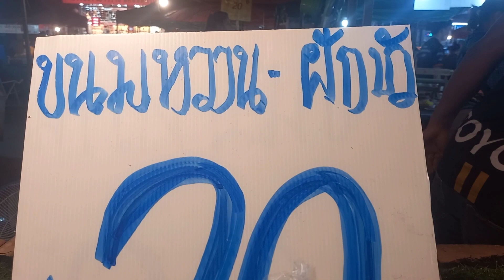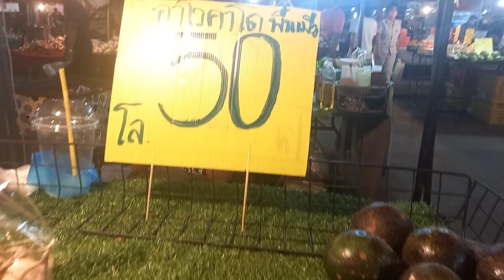น้องบอล⚽️ ผลไม้สัปะรดภูแล อโวคาโด มันแกว พร้อมขนมหวาน ลอดช่องสิงค์โปร หน้านี้ต้องนี่เลย!!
พาชมร้านของน้องบอล ขายผลไม้ สัปะรดหวานๆ หอม อโวคาโดผลไม้นำเข้าต่างประเทศ  หวานมันฉันคือ อโวคาโด มันแกวจากทางอีสาน หวานกรอบ  ขายพร้อมของหวาน ลอดช่องสิงค์โปร เม็ดสาคูแดง หรือจะเป็นทับทิมกรอบ มีให้เลือก สรรมากมาย น่าซื้อหาอย่างมาก ร้านน้องบอลจะขายผลไม้ตามฤดูกาลสับเปลี่ยนกันไป รับประทานผลไม้ตามฤดูกาลจะได้รับสินค้าราคา ย่อมเยา สามารถเลือกซื้อหากันได้อย่างราคาเป็นกันเอง เลยทีเดียว!!